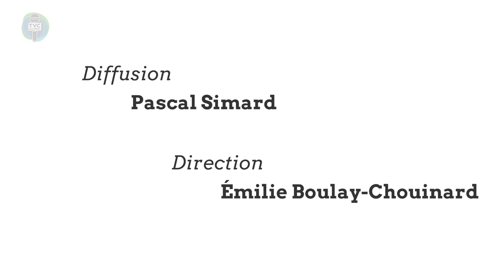Bilan du dernier mandat de Pascal Bérubé (01-07-2022)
Pascal Bérubé fait son bilan de ses quatre dernières années en tant que député de Matane-Matapédia.
TVC L’ÉTÉ du 1 Juillet 2022. Capsules d'informations matapédiennes.

Invité :
 Pascal Bérubé
 - Député Matane-Matapédia

Équipe de production :
 Christophe Moquin - Animateur, réalisateur, caméraman et monteur
 Marc Beaudoin – Animateur et journaliste
 Marie-Brigitte Juteau – Chroniqueuse et caméraman
 Marie-Ève Cyr – Infographie
 Pascal Simard – Diffuseur